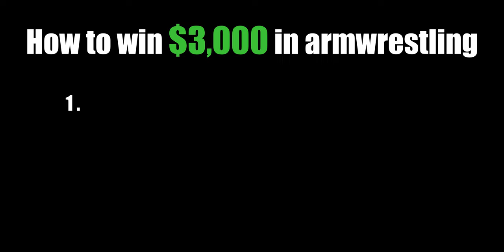Corey “The GORILLA” West Making Easy Work in Branson | Rock the Dock Armwrestling Tournament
Corey West’s domination of the Rock the Dock Tournament by Sean Boom Hancock of Boom Premium Promotions in Branson, Missouri at the Paddlewheel.
10-22-22